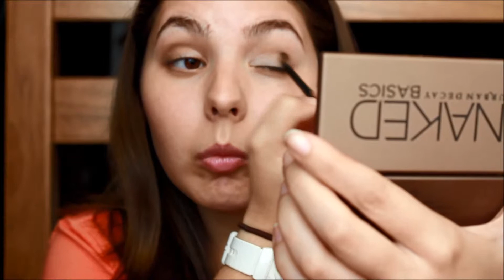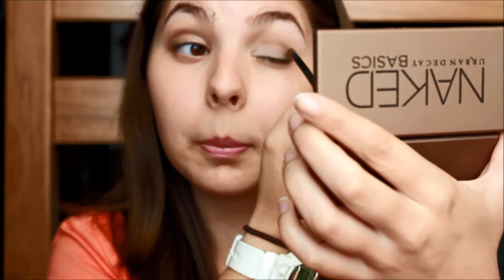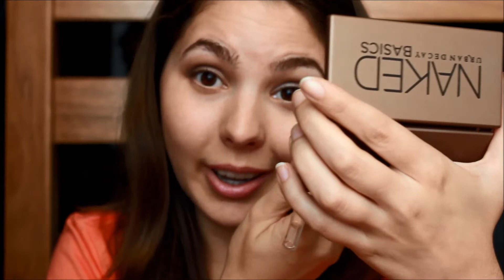Everday Eye Look (Naked Basics)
Here is an everyday eye look with Urban Decay's Naked Basics Palette!

Previous Video: What's On My iPhone?!